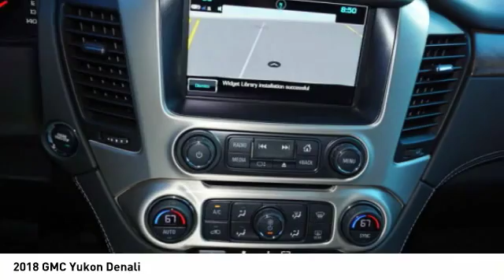2018 GMC Yukon Decatur TX 182854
2018 GMC Yukon Denali

2111 US HWY 287 South

With such great unique features like a backup sensor, rear air conditioning, push button start, remote starter, backup camera, blind spot sensors, parking assistance, Bluetooth, a navigation system, and braking assist, you'll be excited to take this 2018 GMC Yukon Denali for a ride.  It has a 6.2 liter 8 Cylinder engine.  We've got it for $76,665.  This one scored a crash test rating of 4 out of 5 stars.  Flaunting a stunning silver exterior and a jet black interior, this car is a sight to see from the inside out.  Interested? Come see our new inventory of New Chevrolet, GMC and Buick models plus our large inventory of certified pre-owned vehicles. We're your family owned and operated, celebrating 40 years of serving North Texas. Our Decatur Chevrolet, Buick and GMC dealership, located at 2111 US HWY 287 South in Decatur, Texas. Our team will be more than happy to help you find the most suitable vehicle for your family along with the best deal available.